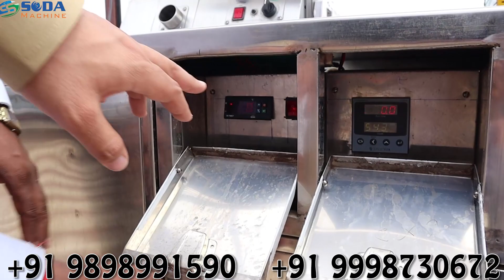12 महीने में 12 लाख मुनाफा किया हे इस मशीन से | पुरे साल का सिर्फ 6 महीने में कमाइए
sugarcane juice,
sugarcane juicer,
sugarcane business,
mini sugarcane juicer,
how to sugarcane juice,
small sugarcane juicer,
sugarcane drink,
sugarcane presser,
sugarcane crusher,
juice bar,
fresh pressed juice,
 sugarcane machine cost,
sugarcane harvesting machine price in india,
sugarcane harvester machine in india,
sugarcane harvester machine price in maharashtra,
sugarcane machine price,
sugarcane machine parts,
sugarcane machine price in mumbai,
sugarcane machine price in hyderabad,
sugarcane machine price in chennai,
sugarcane machine small,
sugarcane tractor machine,
sugarcane juice machine tamil,
sugarcane machine usa
small business,
smallbusiness,
smallbusinesscheck,
ganna juice machine price in india,
sugarcane juice machine with chiller,
mini sugarcane juicer machine,
sugarcane juice machine with cooling system,
electric sugarcane juicer machine,
ganna juice machine automatic,
ganna juice banane ki machine,
sugercane juicer,ganna
juice machine,ganna juice business idea,

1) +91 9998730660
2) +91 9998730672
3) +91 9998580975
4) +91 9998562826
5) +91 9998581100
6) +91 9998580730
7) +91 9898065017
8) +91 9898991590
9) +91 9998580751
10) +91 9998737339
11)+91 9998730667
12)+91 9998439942